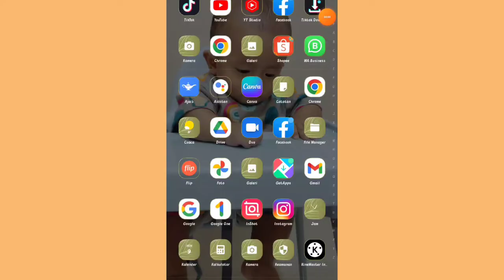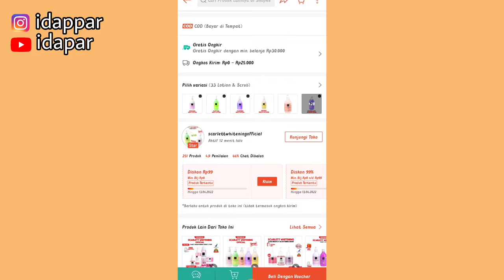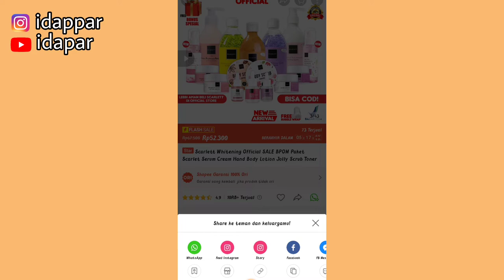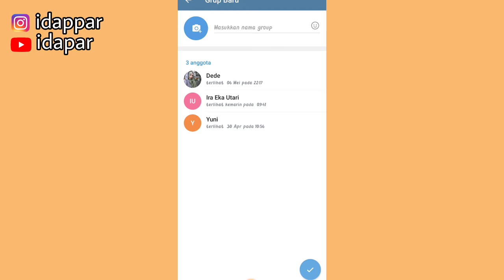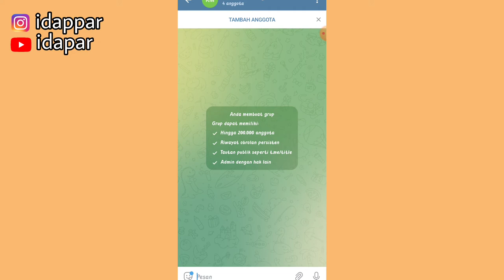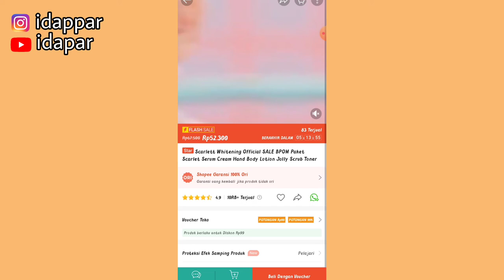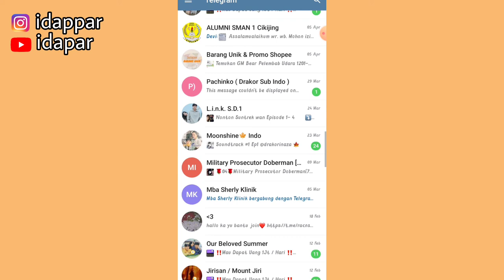PROMOSI SHOPEE AFFILIATE DI TELEGRAM | KOMISI MASIH NOL COBAIN SHARE DISINI!!